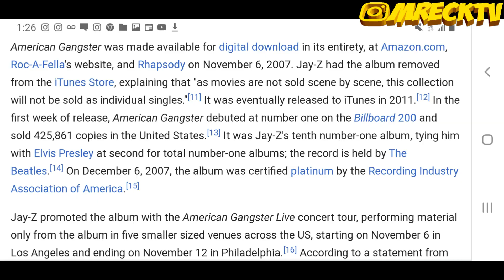Frank Lucas Jr: On Jay Z Having Suspect Energy +Will Smith Had The American Gangster Role B4 Denzel?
Follow @Mreckgm On Twitter & Instagram